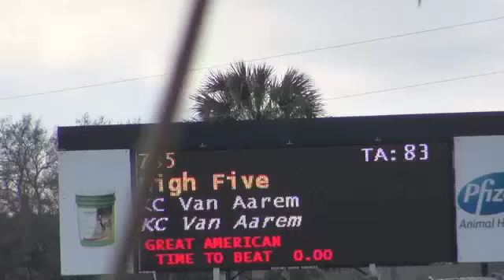KC and High Five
med jr classic Ocala 2013